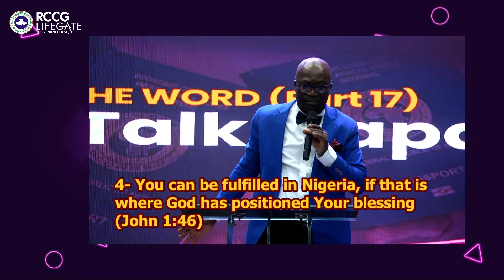You can be fulfilled in Nigeria if that is where God has positioned your blessing